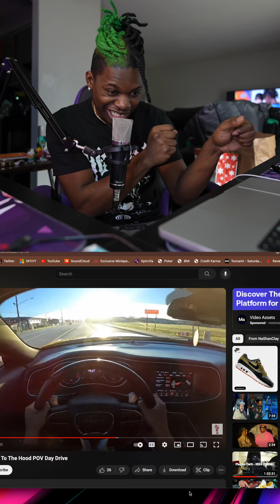INDY YOUTUBER TAKES HER 392 CHALLENGER IN THE MOST DANGEROUS HOODS FOR A POV 🫣 | 2KOLD REACTION ☃️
YA IS KICKIN’ IT WITH 2KOLD 😎 STOP PLAYINNN !